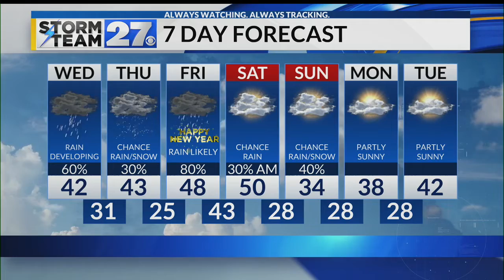Staying cold with some sunshine